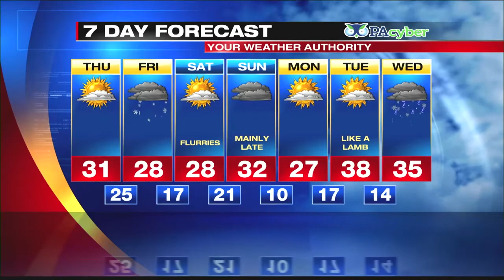Digital Exclusive Lake Shore Forecast